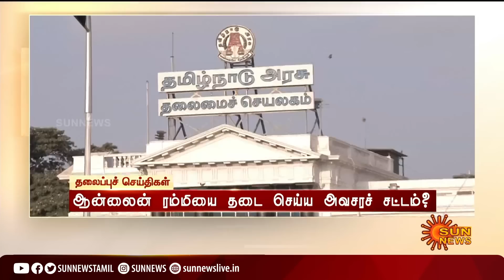Headlines Now | Noon 12 PM | 27-06-2022 | Sun News | Tamil News Today